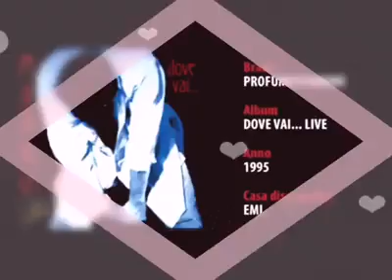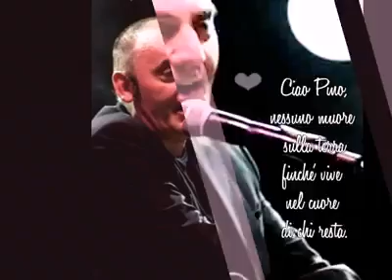Profumo d'amore - MANGO ♥️🎵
MANGO,
l'artista che cantava l'amore universale...

"Profumo d'amore"

"L'incubo è dissolto perso nel passato
perlomeno sai che rinascerai

E se chiudo gli occhi
vedo il mondo come lo vorrei
le coste ritornate intatte
ancora vergini
ancora in fiore

E la pietà
che finalmente ridiventa amore
l'anima sa
come rifiorire
come non morire..."

Profumo d'amore, ecco cosa sentiva Pino. Cercava la pulizia e la limpidezza del sentimento, la vittoria finale sul male, sulla cattiveria della gente, ma soprattutto un mondo nuovo proprio come lo immaginava lui; una rinascita, una rifioritura universale sul deserto di uno scenario sempre più arido, impervio, povero di valori.
Pino è sempre stato un artista a sé, integro, lontano dal compromesso.
Ha puntato sulla vera arte, su un risultato che valesse veramente,
che restasse nel tempo.

Sicuramente sognava un mondo migliore!

Oggi 27 gennaio, giorno della memoria che dovrebbe durare tutto l'anno nell'educazione di chi arriva tra noi senza aver vissuto tragedie epocali come l'olocausto, perché l'unico modo di essere sicuri che non ci sarà mai più un nuovo olocausto è nutrire le nuove leve con il dolore, l'amore e la cultura.